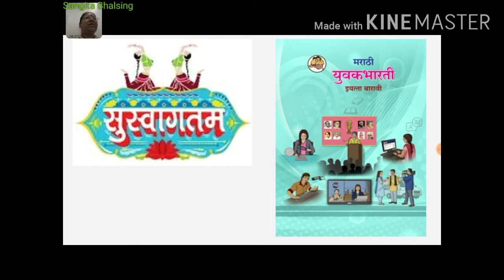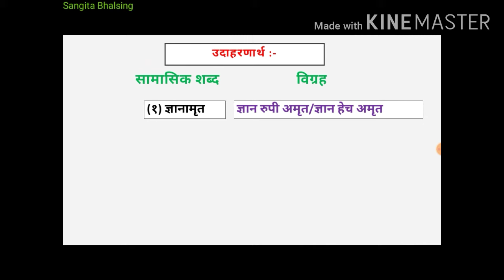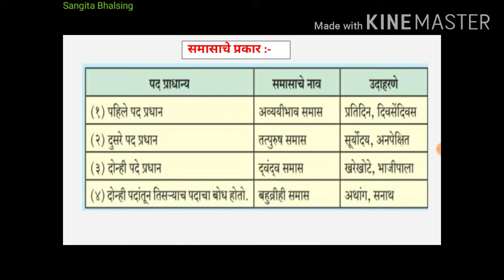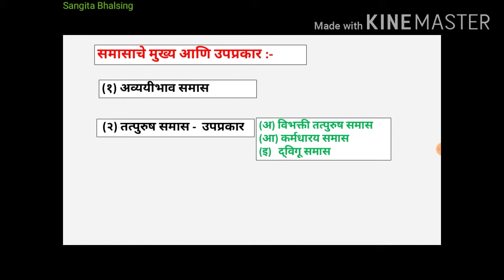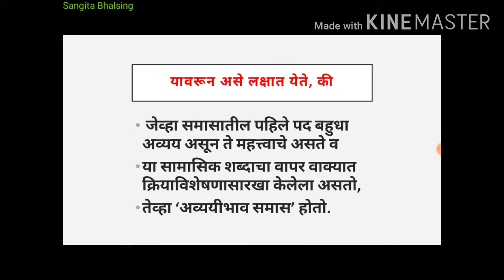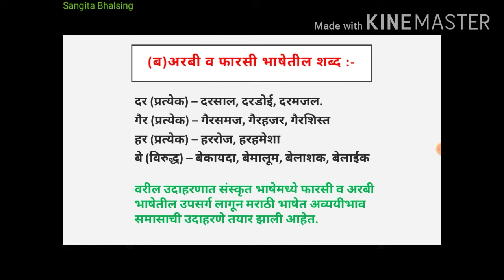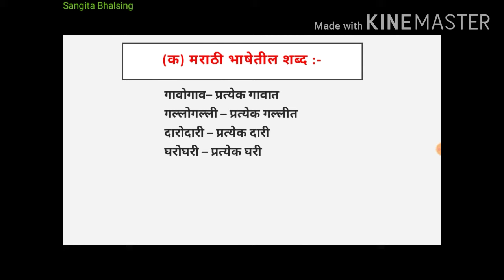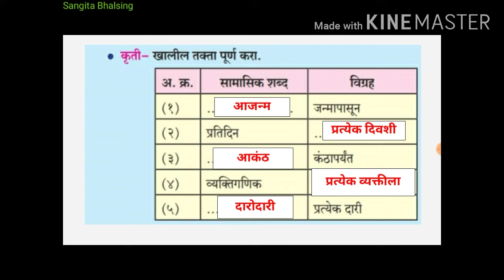अव्ययीभाव समास | मराठी व्याकरण इ.12 वी नवीन अभ्यासक्रम 2020 | Marathi Vyakaran New Syllabus 2020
मराठी

विषय - मराठी
इयत्ता बारावी

व्याकरण - एकाच पोस्ट मध्ये(एकूण 8 व्हिडीओ)
इयत्ता बारावी चे संपूर्ण व्याकरण- खाली लिंक दिलेल्या आहेत. बारावीच्या विध्यार्थ्यांना ही पोस्ट देऊ शकता.त्यांना अतिशय उपयुक्त ठरेल.कारण लॉकडाऊनच्या काळात सध्या शिक्षणाचा हा एकच मार्ग उपलब्ध आहे.

वाक्यप्रकार

वाक्यपरिवर्तन/वाक्यरूपांतर

समास

अव्ययीभाव समास

तत्पुरुष समास

द्वंद्व समास

  बहुव्रीही समास

प्रयोग

अलंकार

प्रा. सौ. संगिता भालसिंग